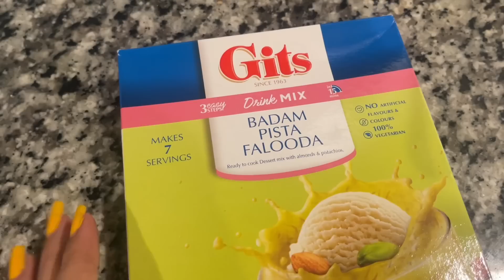తొలి ఏకాదశి రోజు మా ఇంట్లో సత్యనారాయణ వ్రతం 🙏🏻| అభి కోరికలు తీరుస్తున్నాo 😄| Badam pista falooda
Hello
Namasthe
In this video I have shared my family vlog.hope you all liked it.

My beautiful pattu saree from @ethnic_pattu_sarees
5800/-

Saree was very beautiful and light weight,easy to drape..also got special compliment from hubby for thi saree💜😄